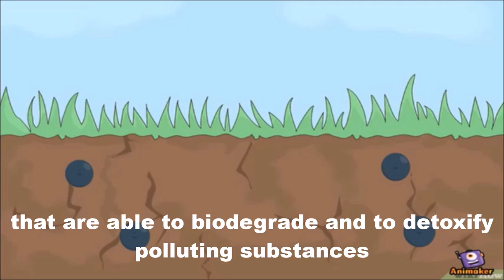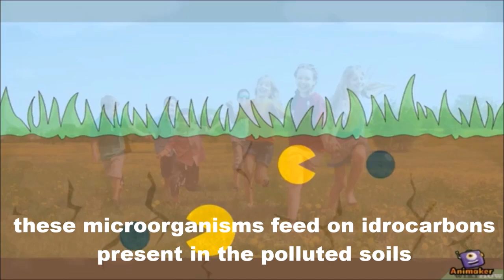Remediation, Protection and Safeguarding The Nature - Concorso